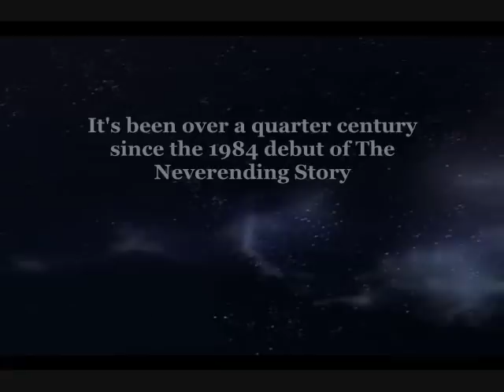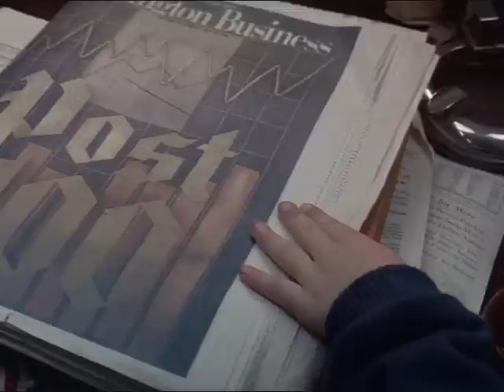Neverending Story Tribute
This is my video collage tribute to The Neverending Story. It is amazing to realize the passing of time, the film is over 25 years old. It brought back childhood memories from a more innocent time. I had a lot of fun making this video. I hope no body finds this tribute too long. Enjoy...